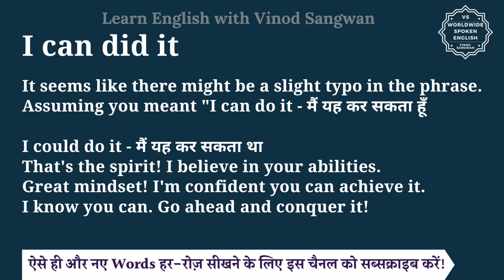I can did it meaning in Hindi | I can did it ka matlab kya hota hai | English to hindi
इस वीडियो में आप I can did it का हिंदी में मतलब समझेंगे और साथ में I can did it का pronunciation भी सीखेंगें यानि की आप I can did it के अर्थ के साथ साथ ये भी सीखेंगें की I can did it को कैसे बोले या I can did it को बोलने का सही तरीका क्या है |

तो बस एक मिनट में सीखिए I can did it को|
Let’s learn Hindi Meaning of I can did it in detail.

I can did it का हिंदी में अर्थ होता है
It seems like there might be a slight typo in the phrase. Assuming you meant ""I can do it - मैं यह कर सकता हूँ
I could do it - मैं यह कर सकता था

That's the spirit! I believe in your abilities.

Great mindset! I'm confident you can achieve it.

I know you can. Go ahead and conquer it!

I can did it को इन उदाहरणों से और अच्छे से समझ सकते हैं